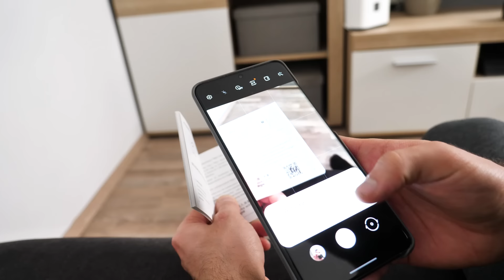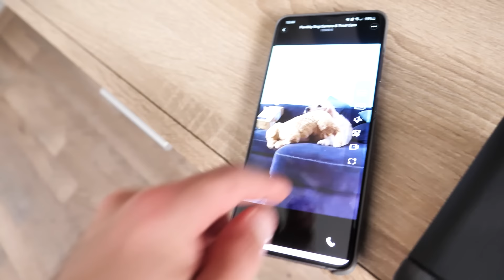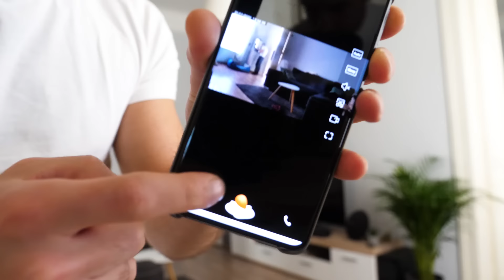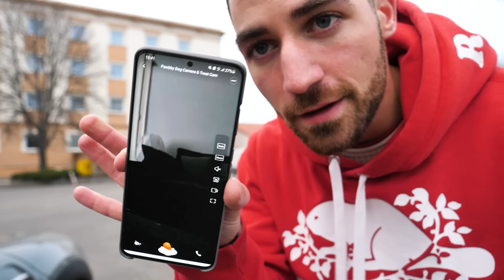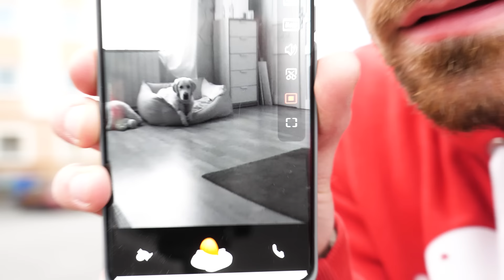TOBY OKOS JUTIFALAT ADAGOLÓT KAPOTT｜Toby VLOG #38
2020-ban már minden kütyü okos! Na, de egy jutifalat adagoló? Az hogyan lehet okos? A mai videóban bemutatjuk Tobyval!

♠️ LEVELEKET ITT FOGADOK:

Török Ábel, Post For Rent
Budapest
Riadó utca 7.
1026

♠️ A FELSZERELÉSEM:

Kamerám: Panasonic GH5
Objektívek: 12-60 mm f2.8 Power O.I.S.
Mikrofon: Rode VideoMic Pro
Vágásra használt program: Adobe Premiere Pro 2020 (+ After Effects 2020 az effektekhez)
Gépem: Intel i7 4790K, 16 GB RAM, Asus NVIDIA GTX 970 Strix vagy Macbook Pro 16"